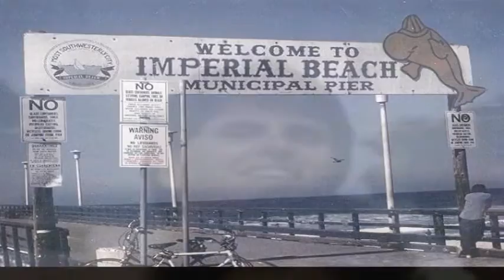Jim Kennedy turns FIVE - 0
My good friend Jim turned 50 a while back so I made a photo montage of his fun life. Thanks for all the good memories Jim!